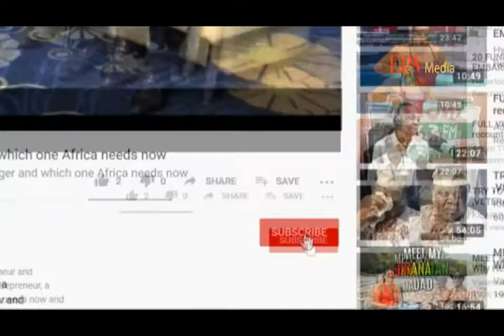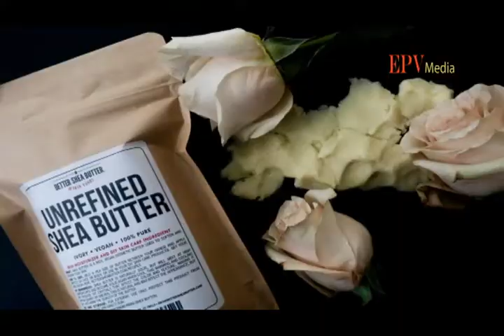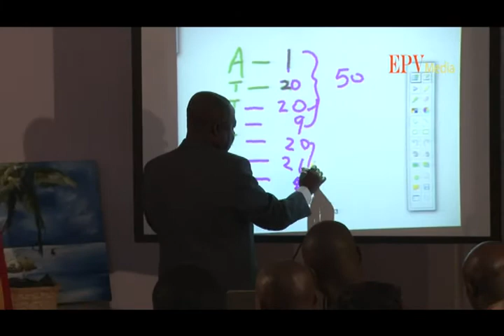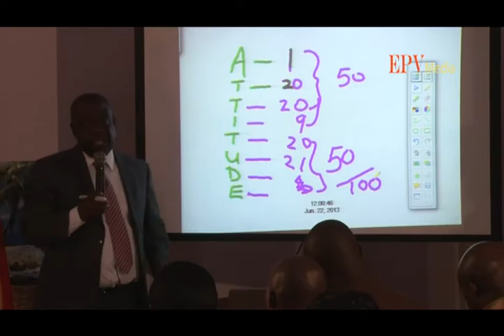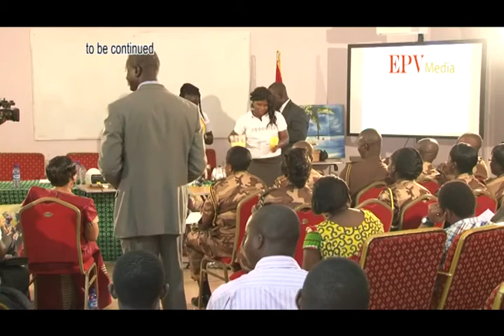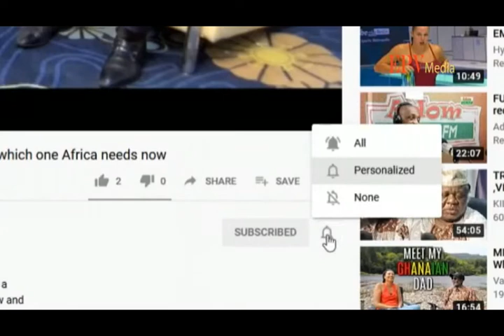Why we cry in the midst of plenty. Here are some pointers to opportunities begging to be tapped.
Why we cry in the midst of plenty. Sometimes you are rendered inactive when surrounded by too much because you are spoilt for choice, and that appears to be why we in Africa seem to cry in the midst of plenty. So much opportunity, yet so little to show for it. There is opportunity everywhere and this video is a pointer to some. Dr. Addo talks about and demonstrates the numerous money-making opportunities that exist all around us in Africa that for some reason most fail to see.

2) For WONDERSHARE FILMORA (perpetual license) video editing software,

4) For WONDERSHARE PDF SOLUTIONS or ELEMENT document and word software (perpetual license):

5) For WONDERSHARE PIXCUT or PIXSTUDIO, A photo or image manipulating as well as a banner, flyer
        and graphic design software: